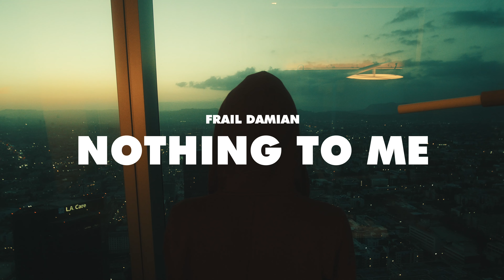Frail Damian - Nothing To Me (Official Music Video)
'Cupid's Revenge' The Tape OTW
Prod. by: (lock x kf)
Shot & edited by: @liamwalshh